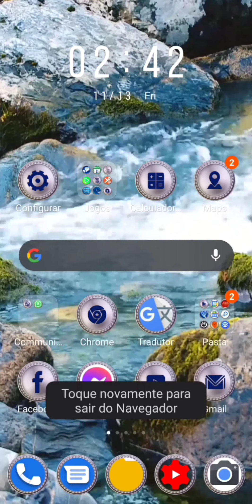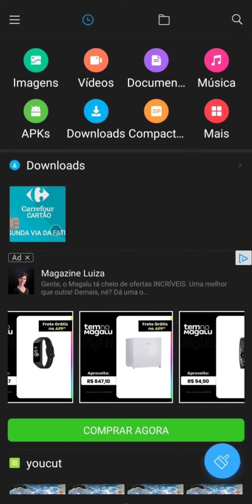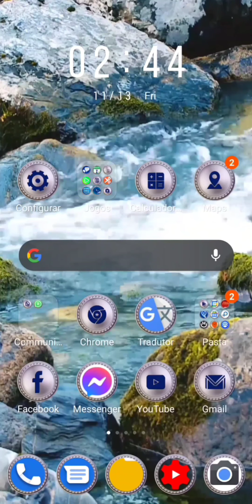Xiaomi - APPS PROMOVIDOS / Propagandas no celular!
Neste vídeo eu comento sobre a 'inovação' da Xiaomi ($$), que agora está oferecendo anúncios de terceiros aos clientes, nos aparelhos celulares comprados pelos clientes